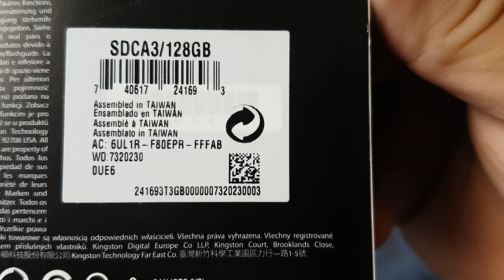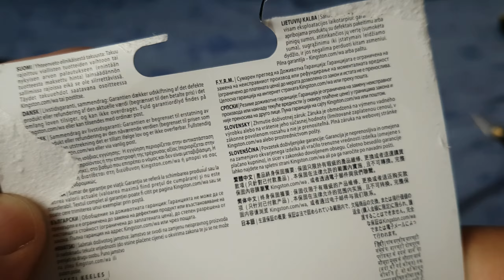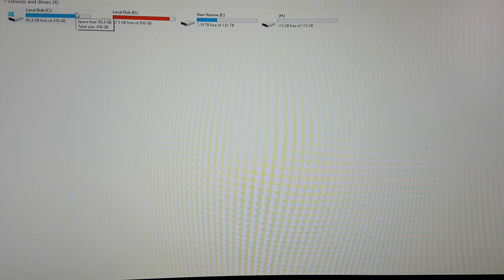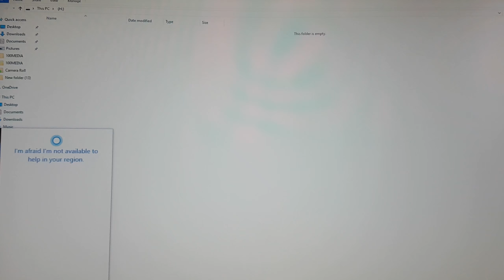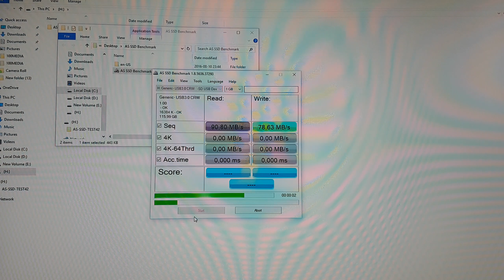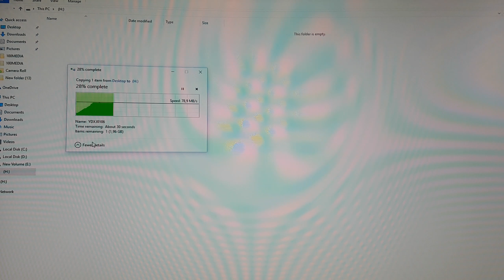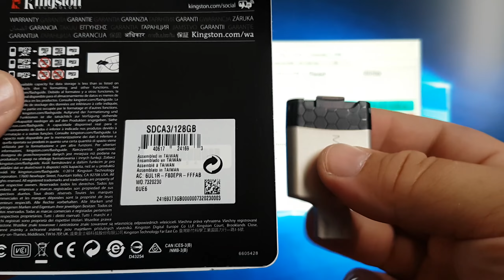Kingston microSDXC 128GB UHS-I U3 (SDCA3/128GB)